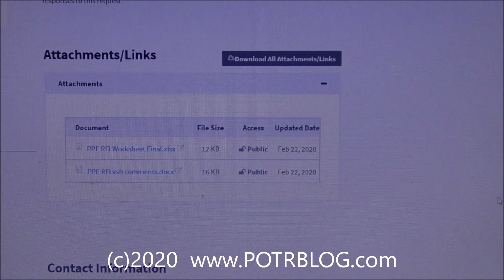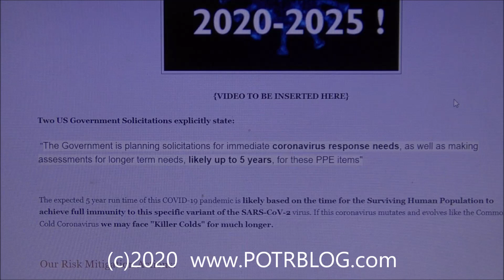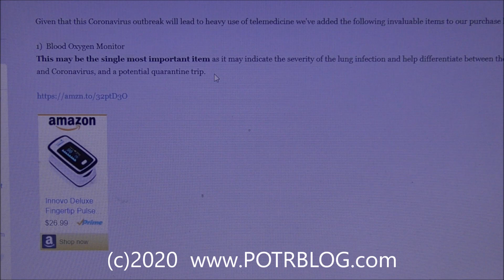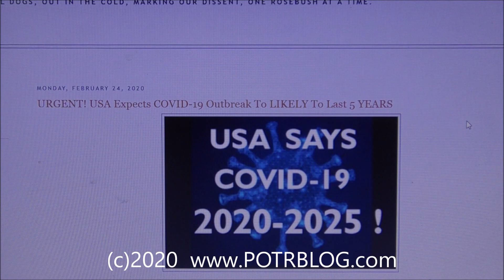USA says: "Likely 5 Years" of COVID-19 Pandemic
URGENT! USA Expects COVID-19 Outbreak Is LIKELY To Last 5 YEARS
Blood Oxygen Meter